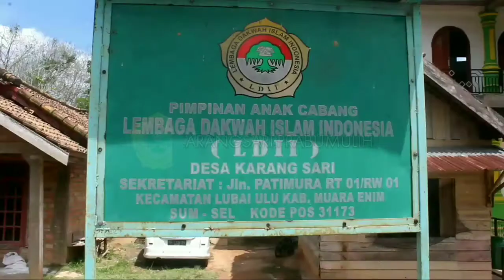Dirgahayu Republik Indonesia HUT RI KE 75 😇